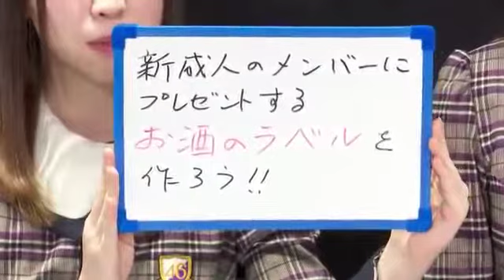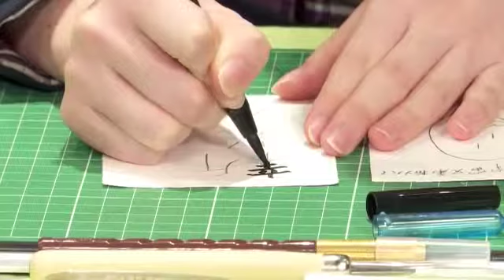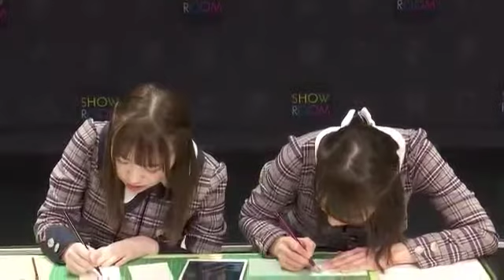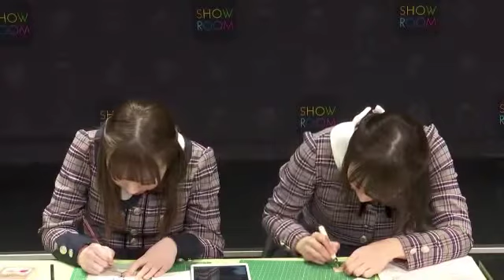乃木坂46 北野日奈子 渡辺みり愛 2019 01 09